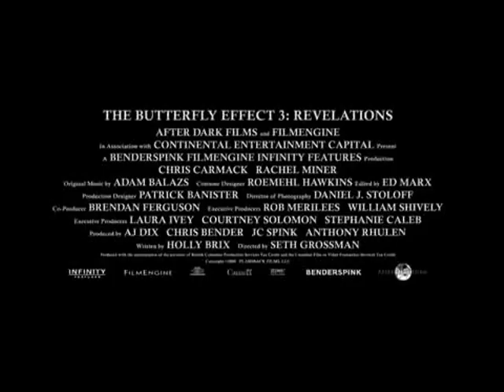THE BUTTERFLY EFFECT 3 | Official Australian Trailer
Posing as a psychic, Sam Reide travels back in time to witness crimes and identify the killers in the present. He knows the rules – change anything in the past and it could change the future. So he just watches each crime happen – until the victim is his ex-girlfriend. Rules are rules and Sam’s attempts to save her ripple through to the future. Time may be never ending, but the clock is running out as Sam tries to solve the case.